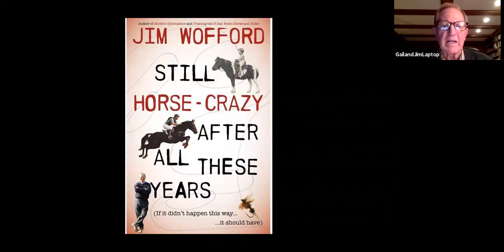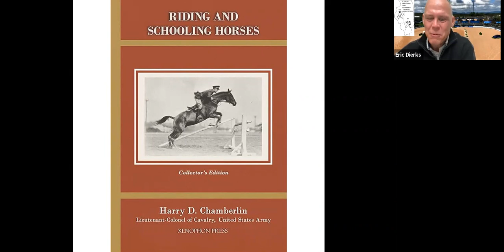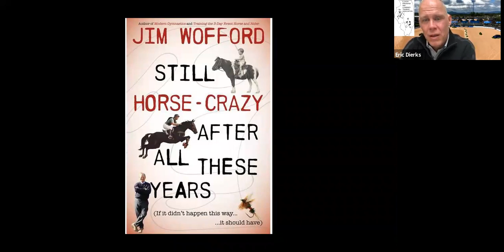Zoom interview with Jimmy Wofford